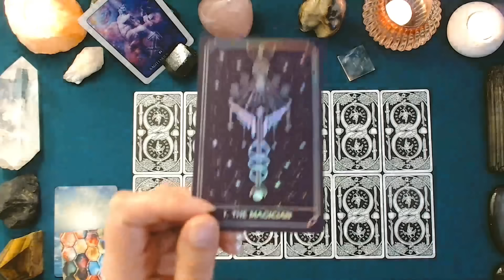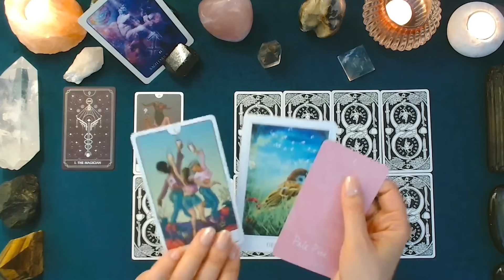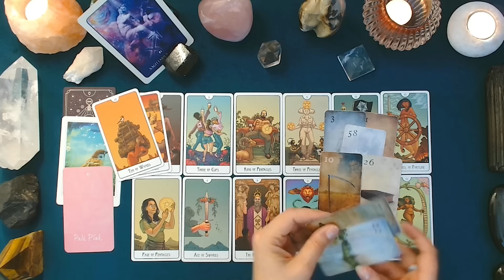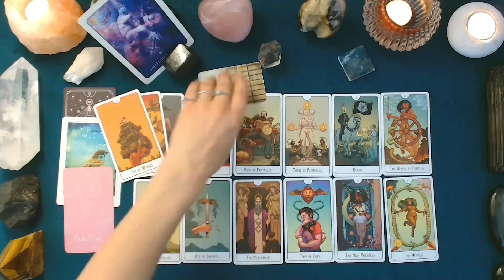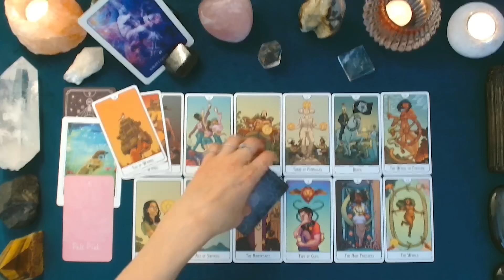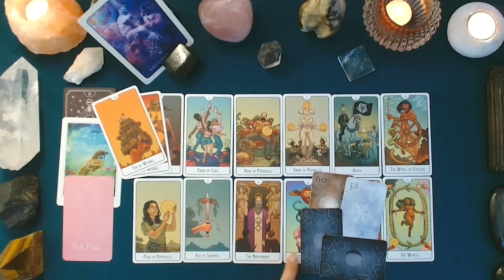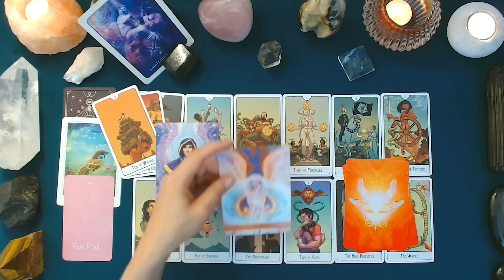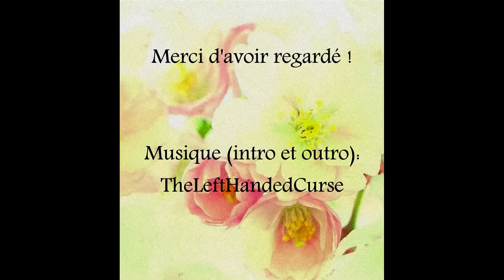♐ SAGITTAIRE ♐ JUIN 2024